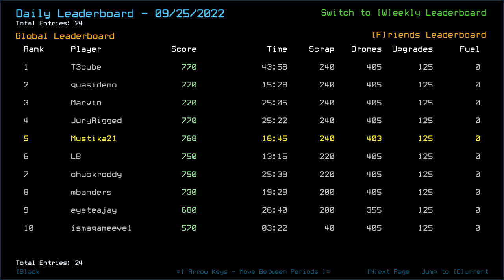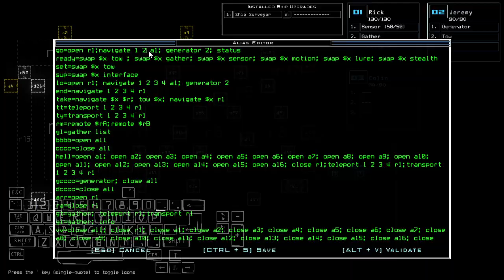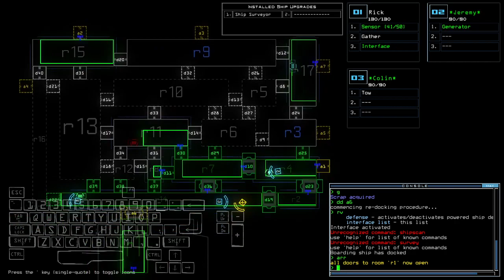Duskers Daily 26 Sep 2022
That went sooper well.